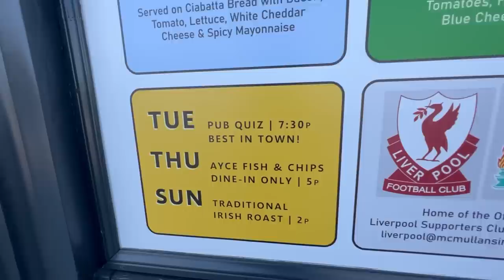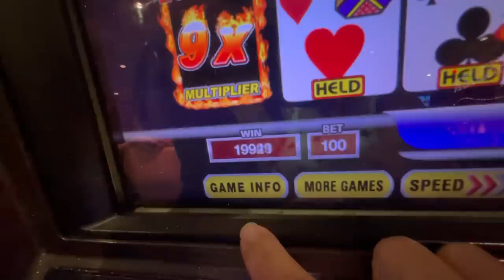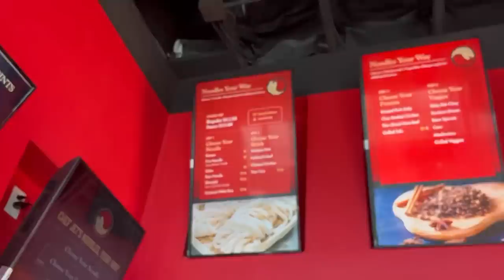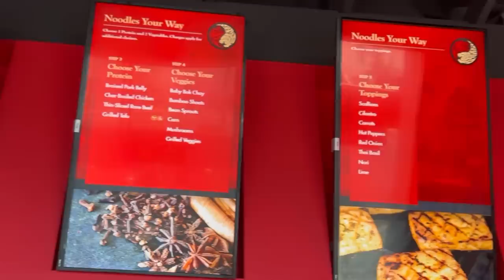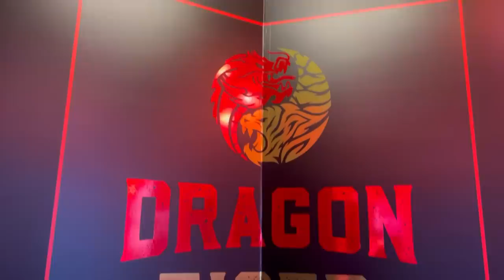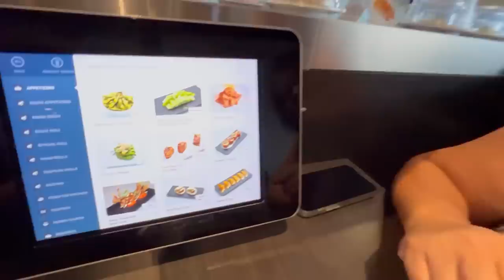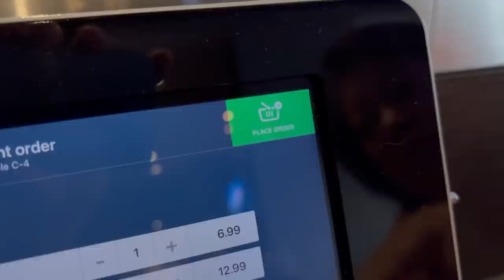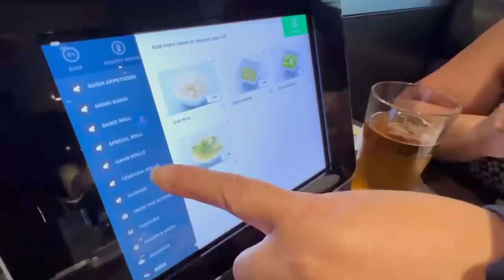Scrumptious VEGAS OFF-STRIP places you can eat at now!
Looking for more great off-Strip eats?  We got you covered for breakfast, lunch and dinner!

Starting off with an Irish breakfast at McMullan's Irish Pub for some authentic corned beef hash and a traditional Farmhouse breakfast.  Lunch at Jet Tila's Dragon Tiger Noodle Co. for some Asian soup noodle and rice bowls with in-house made noodles!  Then finally, dinner at the popular Sapporo Revolving Sushi which serves a whole lot more than your typical conveyor belt sushi.

This is one episode you won't want to miss!

McMullan's Irish Pub, 4650 W Tropicana Ave, Las Vegas, NV 89103

Dragon Tiger Noodle, 6580 S Rainbow Blvd, Las Vegas, NV 89113

Sapporo Revolving Sushi, 4671 Spring Mountain Rd, Las Vegas, NV 89102